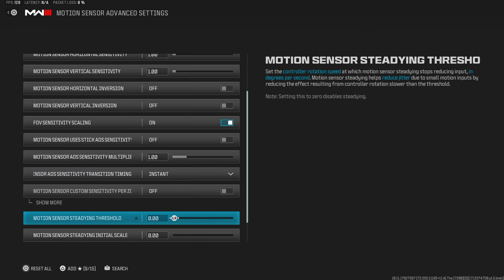SMOOTH Movement on Rebirth Island 👑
00:00 Game 1 (46 Kills)
13:19 Game 2 (55 Kills)
25:30 Controller Settings